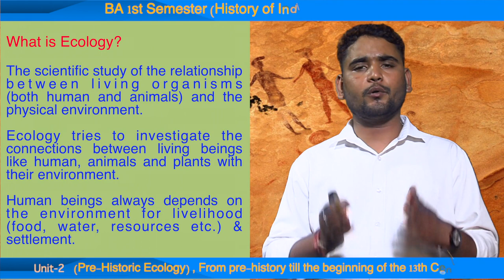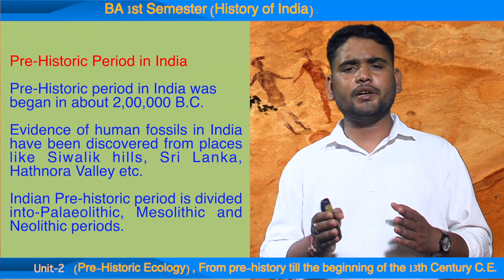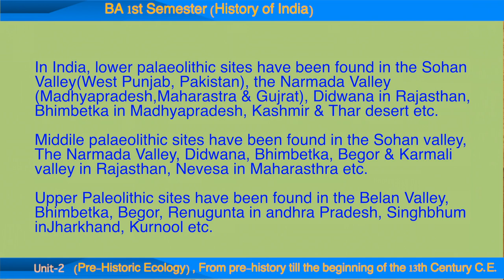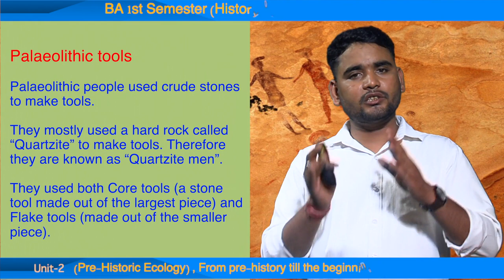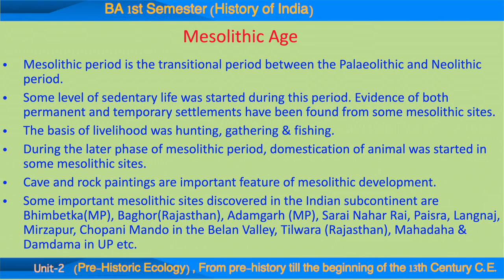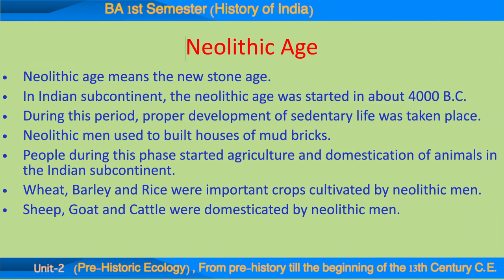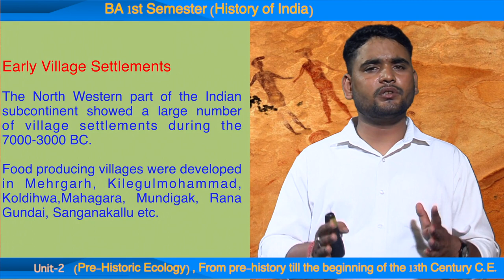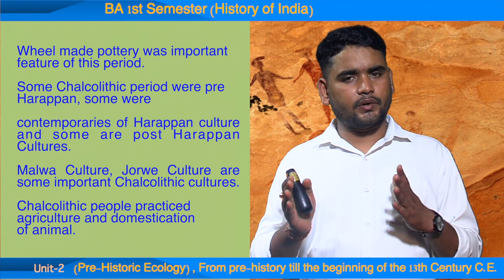Course:From pre-history till the beginning of13th century C.E. BA 1st Sem,unit 2 Pre History Ecology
Contributor:
Jintu Thakuria
Assistant Professor(History)
KKHSOU